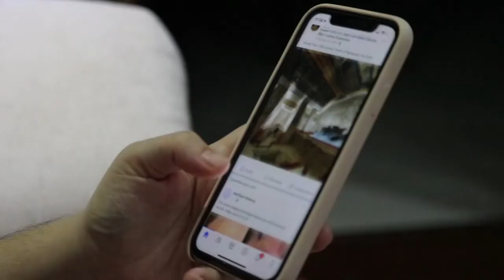Eske nou ka kite rezo sosyo yo ? | EP 72 TEKNOLOJIK PODCAST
Nan epizod sa nou ap pale de enpak sikolojik rezo sosyo yo gen sou vi nou epi rezon ki koz li vin difisil pou kite yo  .
Ou kapab koute tout epizod PODCAST la :
Ou kapab rete konekte avek nou :
Si ou vle sipote nou ou kapab achte youn nan mayo KOZETEK yo la